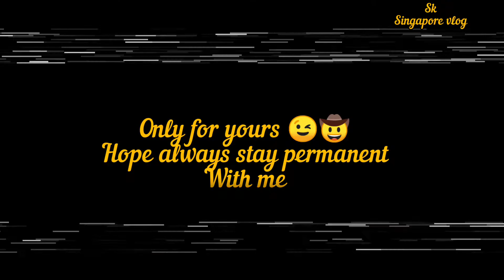টিয়া পাখি / big bird 🐦 / Singapore bird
আসসালামুআলাইকুম বন্ধুরা সবাই কেমন আছেন  সুন্দরী টিয়া পাখিটি দেখলাম তাই ভাবলাম
আপনাদের সাথে শেয়াার করি আর বন্ধুরা আপনারা যারা আমাার চ্যানেলে যুক্ত আছেন তাদেরকে অসংখ্যয ধন্যবাদ
আপনাদেরকে অসংখ্য ভালবাসা এবং শুভেচ্ছা